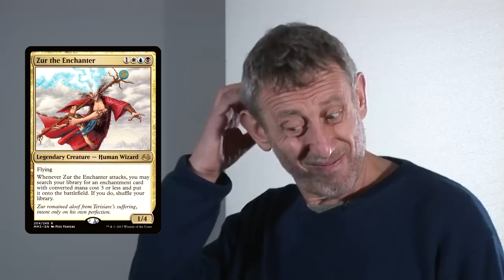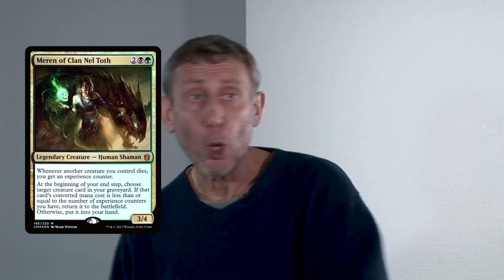Michael Rosen Describes Popular Magic the Gathering Commanders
Based on the character, card, or how it is to play against it